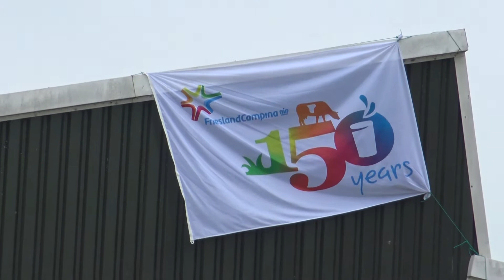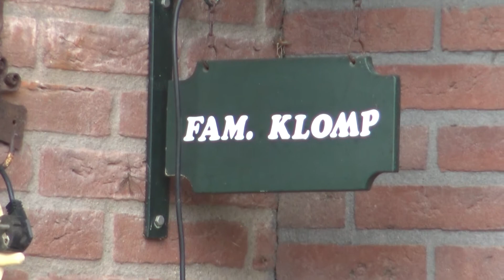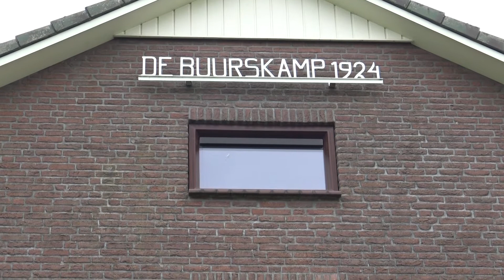overbetuwe oudere koeien HD